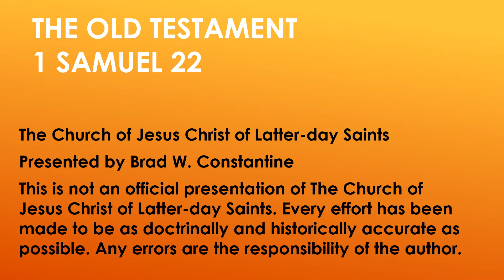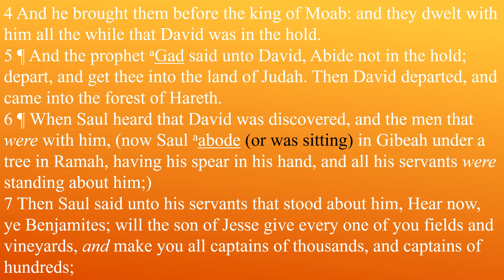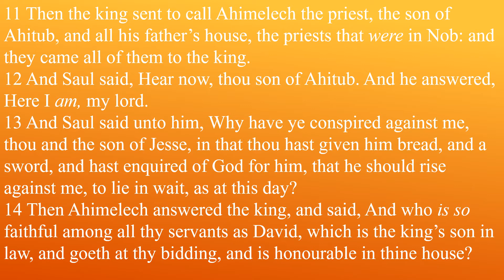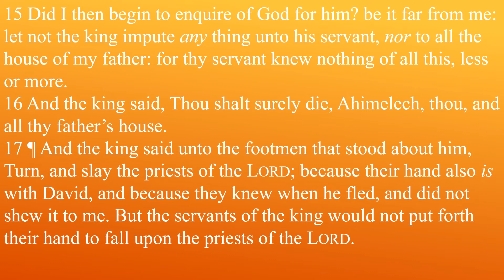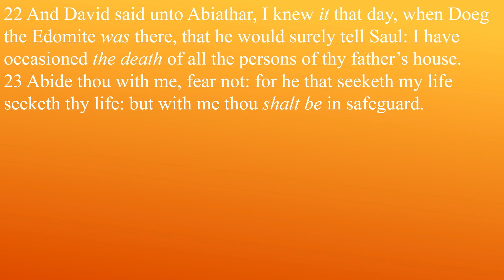Come Follow Me Old Testament Lesson 25 1 Samuel 22